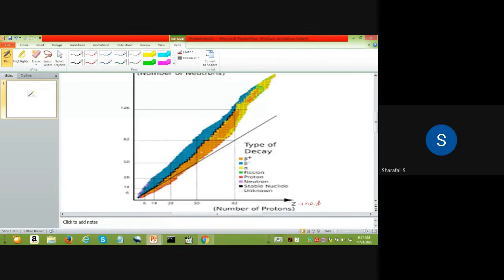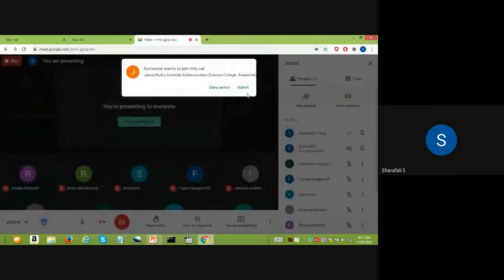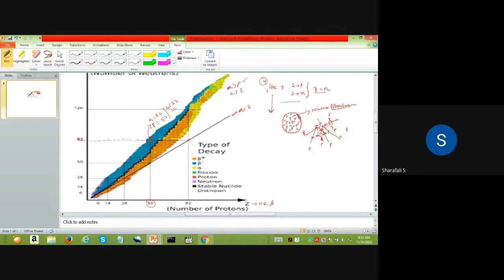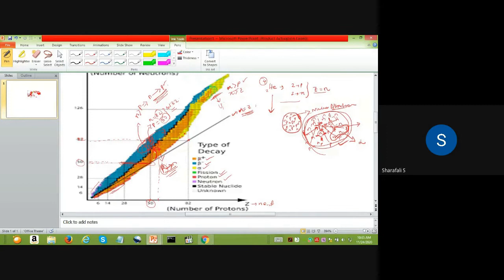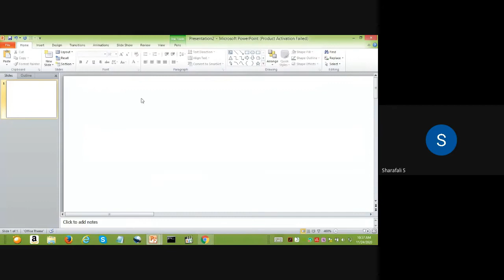Nuclear Physics - Beta decay (+ve, -ve and electron capture)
Beta decay (+ve, -ve and electron capture)